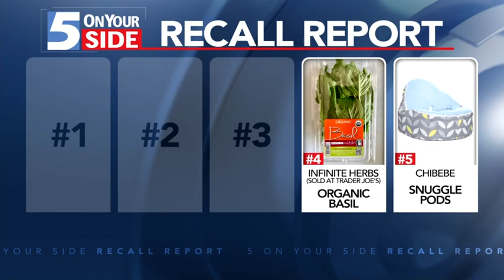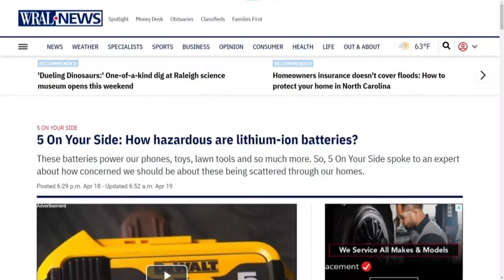5 On Your Side's April recall report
April saw some very large recalls and warnings about products that are in nearly every home. 5 On Your Side's Keely Arthur shows you what to look for in this month's recall report.